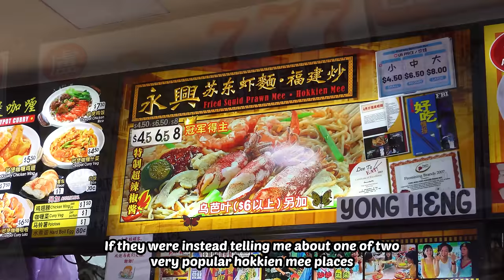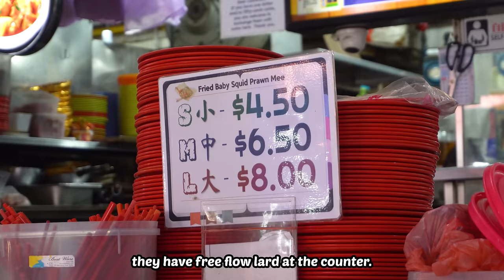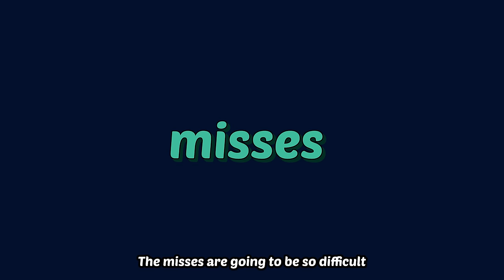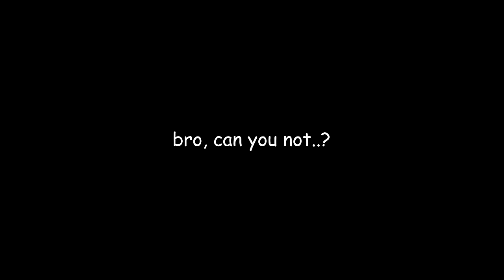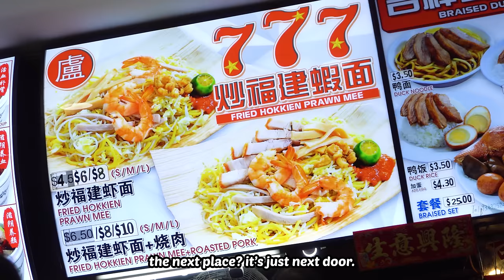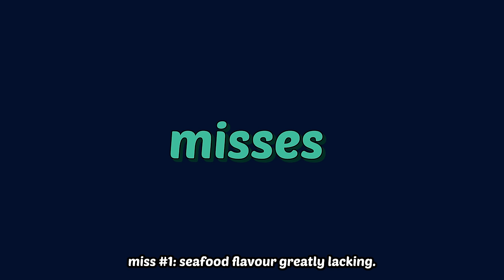Yong Heng X 777 Fried Hokkien Prawn Mee Review | The Best Hokkien Mee in Singapore Ep 3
A 2-plate special!

We all make mistakes. Last episode, I thought the Bukit Batok place that my friends were recommending me was the Neighborwok. If I thought about it just a little, I will have realized that there's no way that my friends from way back can recommend me an only recently opened business.

The 2 places in this episode, Yong Heng Fried Squid Prawn Mee and 777 Fried Hokkien Mee have way longer heritage, going all the way back to the 1980s.

And damn were they good.

Place details:
Yong Heng Fried Squid Prawn Mee
10.30am - 9.30pm

777 Fried Hokkien Prawn Mee
9am - 9.30pm, closed on Wednesdays
155 Bukit Batok Street 11, Singapore 650155

Fried Hokkien Prawn Mee
Price: S$4.5 (~US$3.4)

Pax - Gee (Disco Remix)